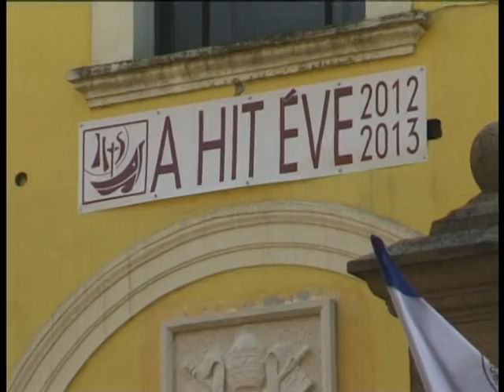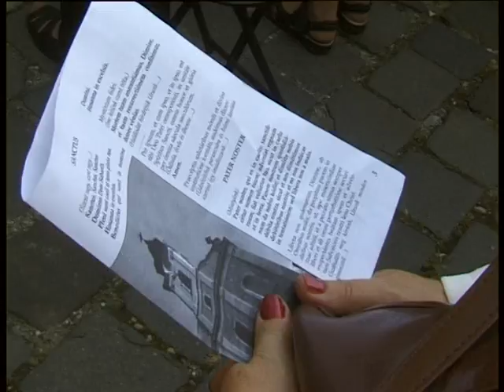Kisboldogasszony ünnepe Máriabesnyőn 2013-ban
Alberto Bottari de Castello apostoli nuncius teljes szentbeszéde Kisboldogasszony ünnepén, Máriabesnyőn, 2013-ban